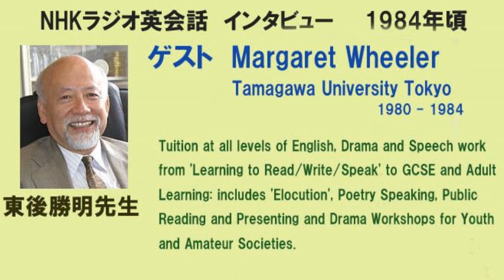NHKラジオ英語会話 東後勝明先生インタビュー Margaret Wheeler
NHKラジオ英語会話　東後勝明先生インタビュー  1984年頃
ゲスト　Margaret  Wheeler
収録当時　玉川大学講師
Specialties: Spoken English for Public Speaking/Reading and Drama Performance.Teaching of Primary/Secondary English/Drama.
Tuition in spoken and written English as a foreign language.